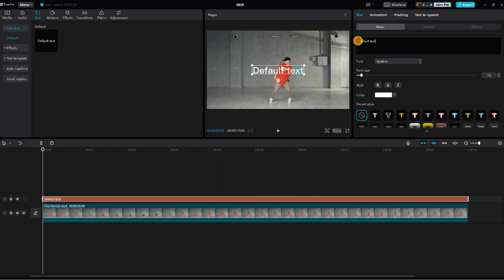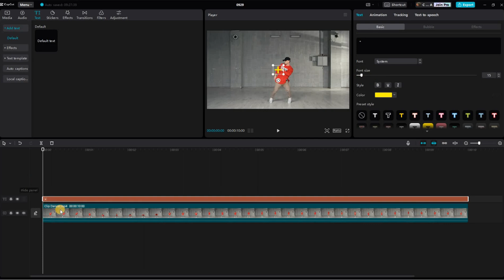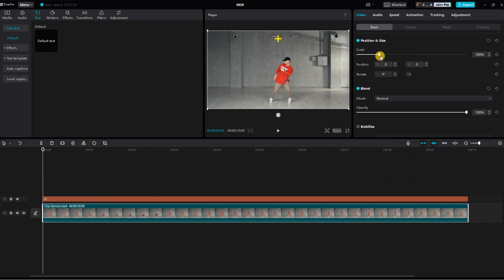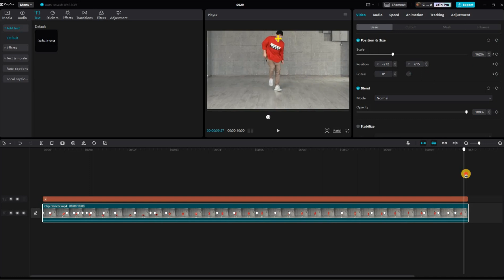2 minute - free motion tracking | capcut tutorial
In this tutorial, we'll show you how to use the free motion tracking feature in Capcut to add dynamic effects to your videos. Learn step-by-step how to track the movement of your subject and ensure their face stays aligned using the motion tracking tool. Follow along and bring your videos to life with seamless motion tracking in Capcut!